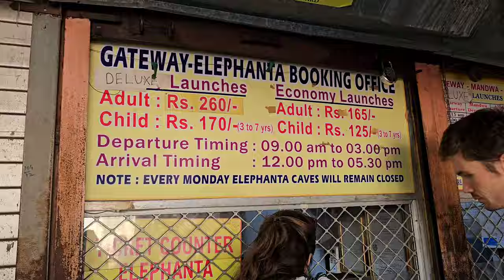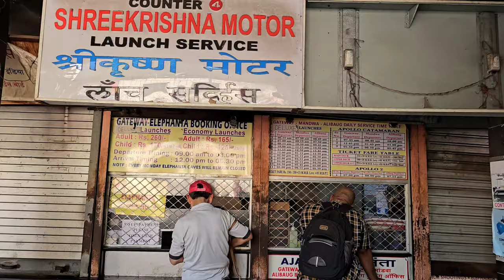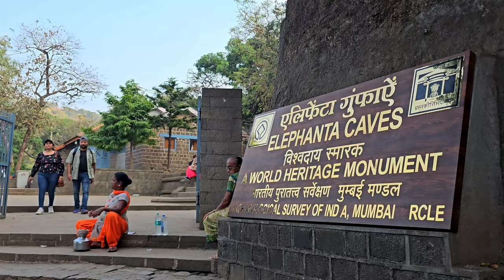Elephanta Caves Mumbai Complete Tour Guide Vlog | Ferry & Toy Train Ride | Elephanta Island Mumbai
UNESCO World Heritage Site Elephanta Caves  Located In Elephanta Island Mumbai In The Elephanta Island There Are Total 7 To 8 Caves But 5 Caves Open For Tourist Elephanta Island Is Surrounded By Arabian Sea

Thighs To Do In Elephanta Island

1. Gateway Of India To Elephanta Island Boat Ride
2. Toy Train Ride At Elephanta Island
3. Visiting 5 Caves At Elephanta Island
4. Cannon Hill Points
5. Local Market Shopping At Elephanta Island

Gateway Of India To  Elephanta Island Ferry Ticket = 260 Rs Adult  170 Rs child

Gateway Of India To Elephanta Island Ferry Boat Timing = 9 Am To 3 PM

Toy Train Ticket Price = 10 Rs Per Person

Elephanta Caves Entry Fess = 45 Rs Per Person